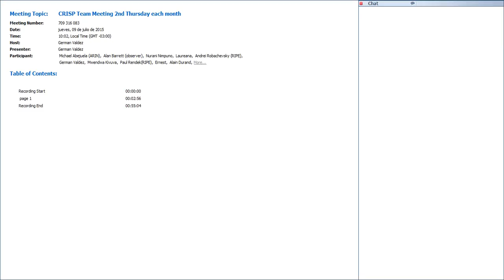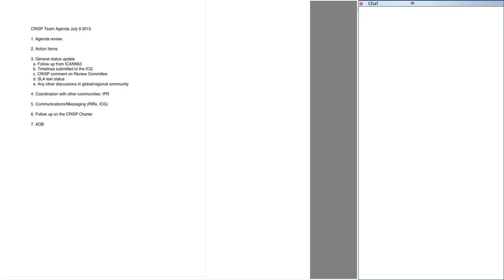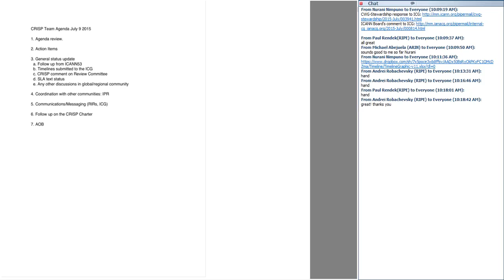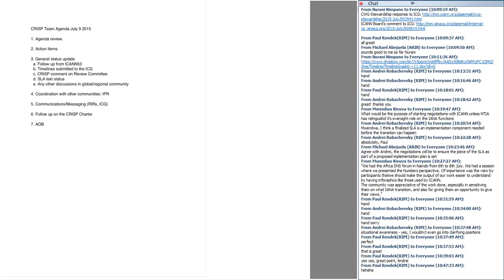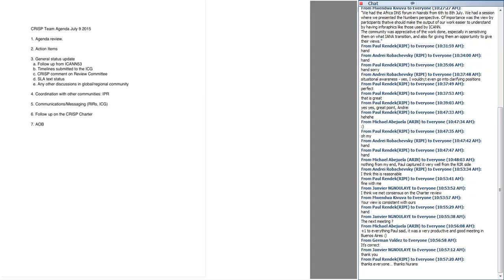CRISP Team Meeting 2nd Thursday each month 20150709